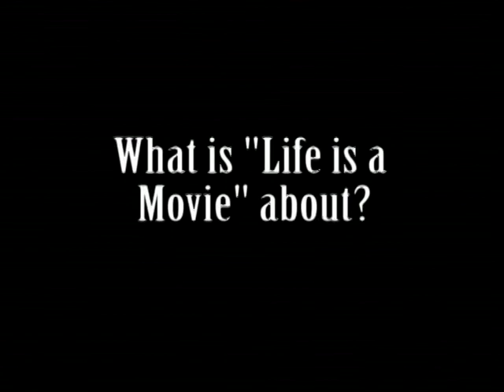Nick Flashes "Lifes A Movie" Interview (Exclusive)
An Interview That Nick Flashes Did With Amarya About Sole Feenz, The Soon To Come Mixtape, Fashion Advice & Much More.